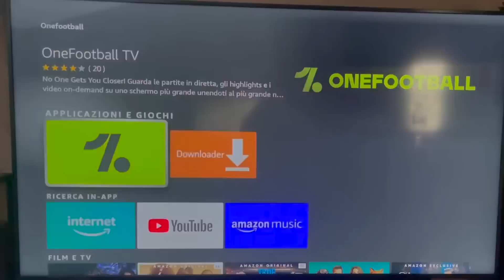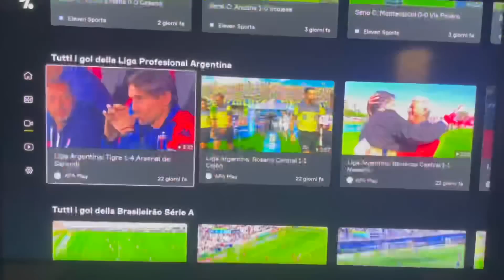🦵🏻⚽️😱 La NOSTRA PREDICTION sulla CLASSIFICA MARCATORI e ASSISTMAN del MONDIALE del QATAR 2022‼️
Dimostraci il tuo affetto e supporto con un MI PIACE, è GRATIS!
Ecco la nostra prediction sui marcatori e assistman dei Mondiali del Qatar 2022!!!